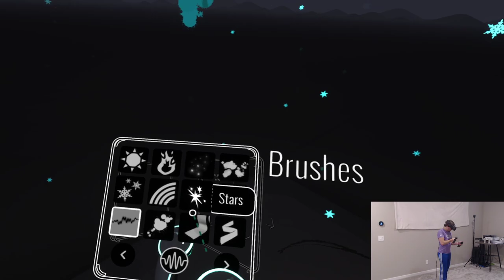Jerma985 - hourglass figure and a beer gut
- Clipped by: SleepraSeaPea
- Game: Tilt Brush